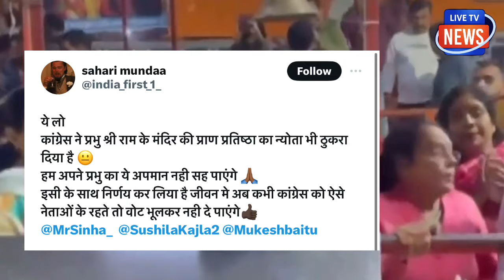राम मंदिर निमंत्रण ठुकराते हुए कांग्रेस ने कर दी सबसे बड़ी गलती! पार्टी में ही मचा हल्ला! बिफरे लोग!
राम मंदिर निमंत्रण ठुकराते हुए
कांग्रेस ने कर दी सबसे बड़ी गलती!
पार्टी में ही मचा हल्ला! बिफरे लोग!